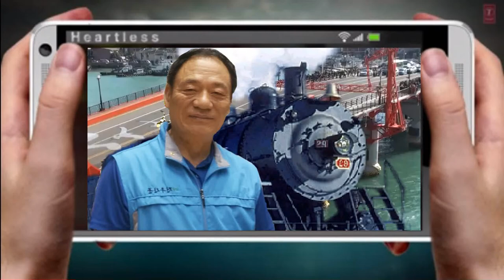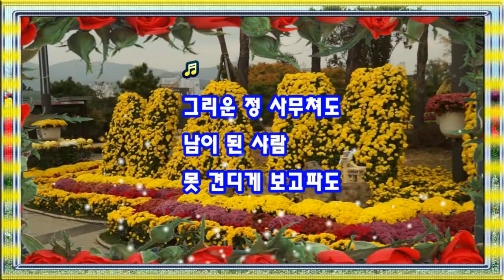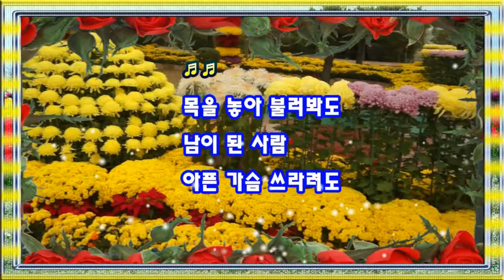기적슬픈새벽길/원곡배호/영상 김감독